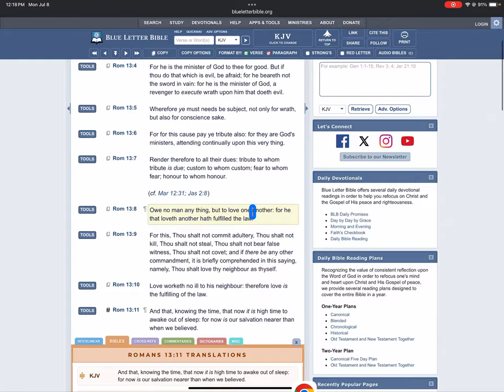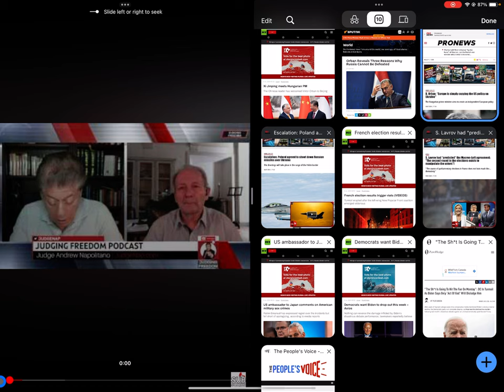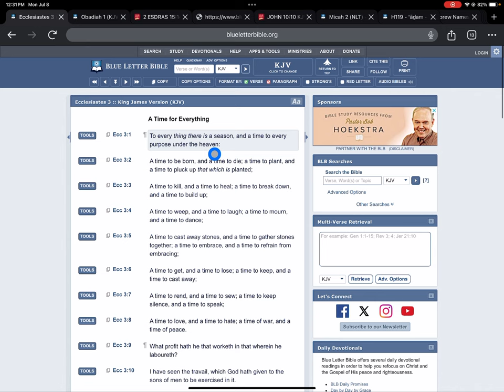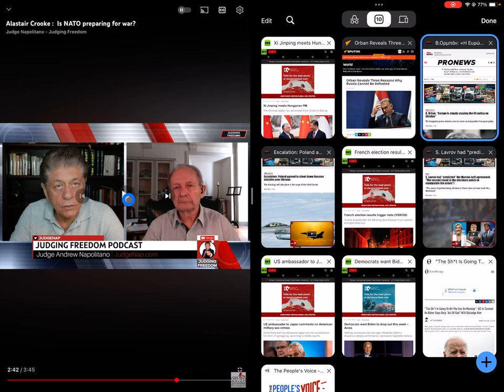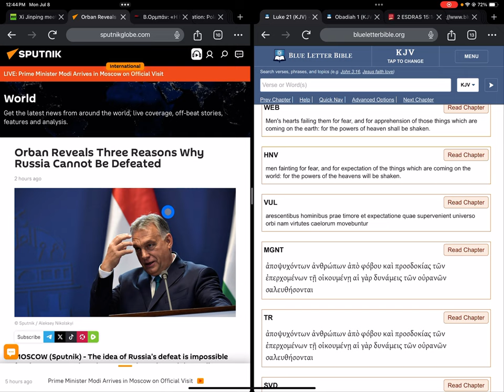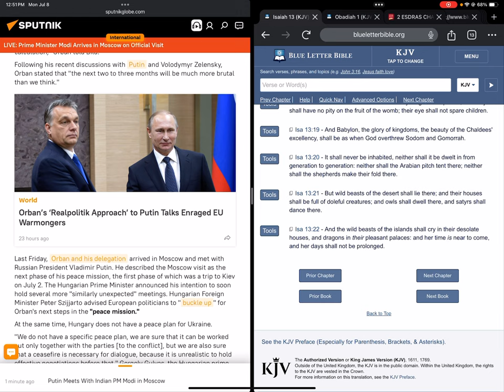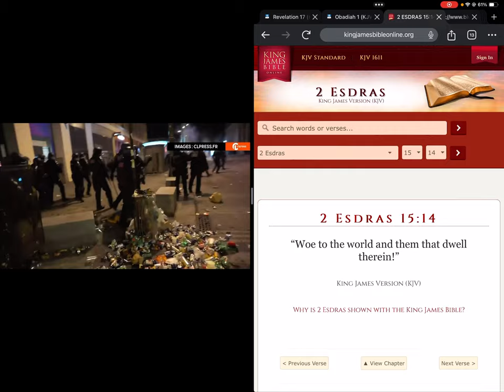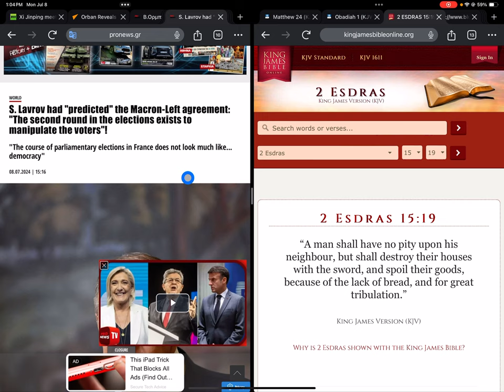WW3 Update; Orban stated that "the next two to three months will be much more brutal than we think.